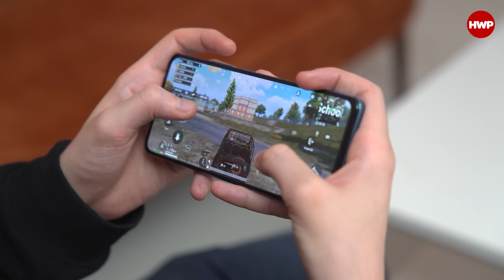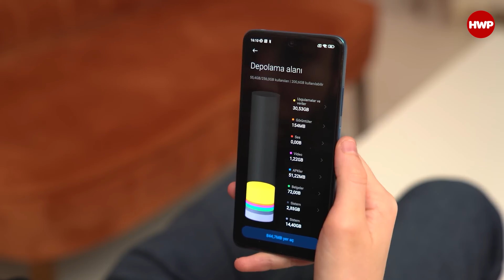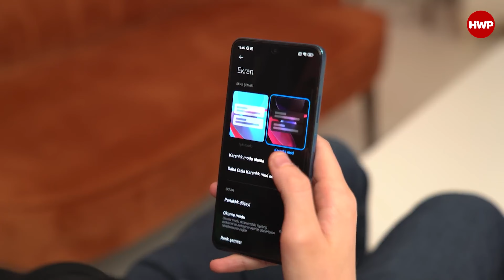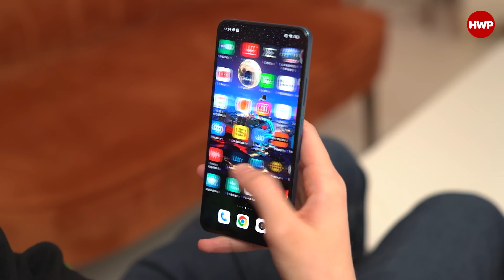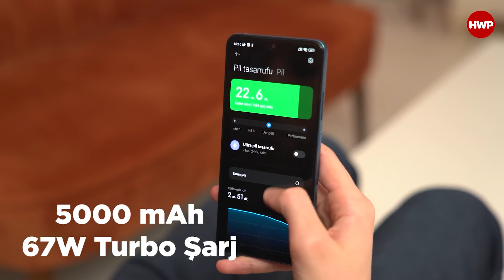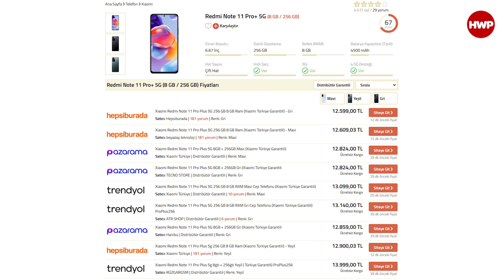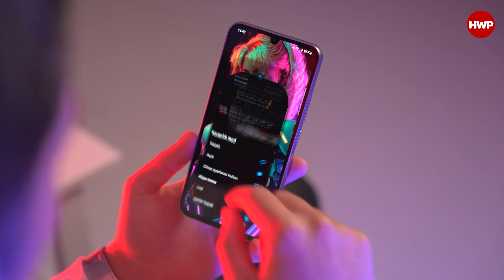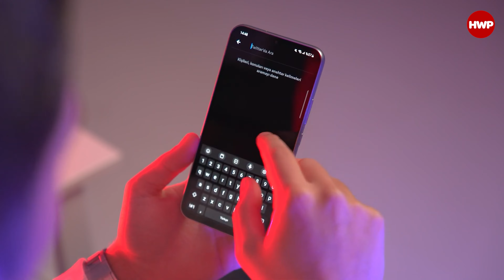12.000 TL'ye Redmi Note 12 Pro alınır mı? | Bu konulara dikkat!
Not: Bu videodaki ürün Xiaomi Türkiye tarafından tedarik edilmiştir.

Ülkemizde en çok sevilen telefon serilerinden birisi Xiaomi'nin alt markası olan Redmi ve onun Redmi Note serisi. Redmi Note 8 serisinden sonra bir efsane olarak devam eden bu seride bu sene Note 12 serisini gördük. Ülkemizde Redmi Note 12, Redmi Note 12 Pro ve Redmi Note 12S olarak çıkan serinin Pro versiyonu sadece 4G versiyonu ile beraber geldi. Önceki serilere göre teknik özellik anlamında daha sönük bir telefon olarak kalsa da yine de birçok kişi tarafından merakla araştırılıyor ve gözlemleniyor.

Peki Redmi Note 12 Pro hala alınır mı? Yaklaşık olarak 8 ay önce çıkışını yapan telefon bugün alınsa ne gibi sorunlar ve problemler çıkarabilir? Kullanıcısını memnun eden noktaları nelerdir? Redmi Note 12 Pro yerine alınabilecek telefonlar neler olabilir? Bu tarz soruların tamamını bu videoda bulabilirsiniz. İyi seyirler.